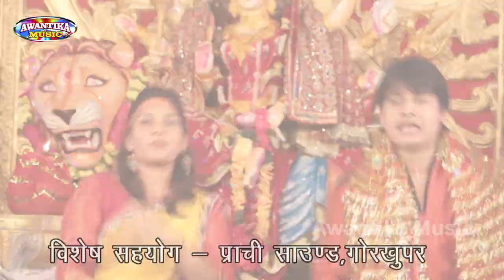2017 DJ Devigeet || डी जे पे गाना बाजी मनीष के || DJ Pe Gana Baji Manish Ke || Manish Yadav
डी जे पे गाना बाजी मनीष के || DJ Pe Gana Baji || Manish Yadav || Super Hit Devi Geet 2017

Singer - Manish Yadav
Lyrics -Ramu R Singhal
Label-Awantika Music
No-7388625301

Thank You So Much By : Awantika Music Hits